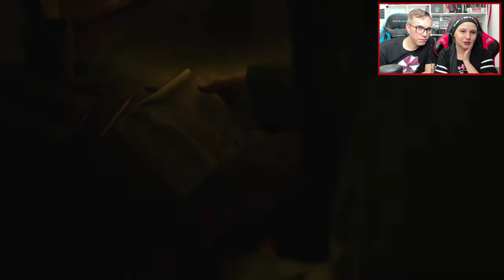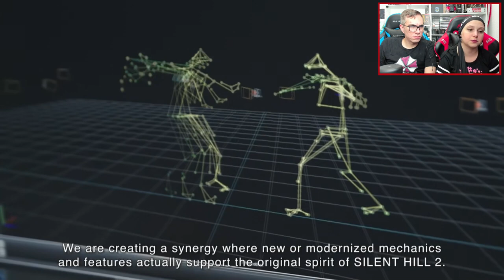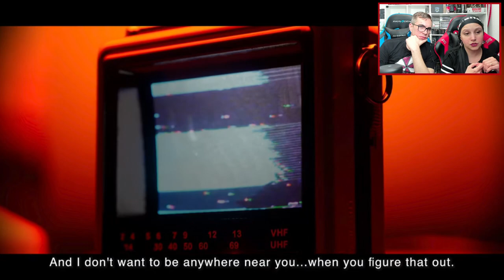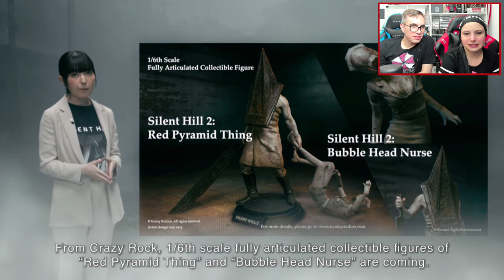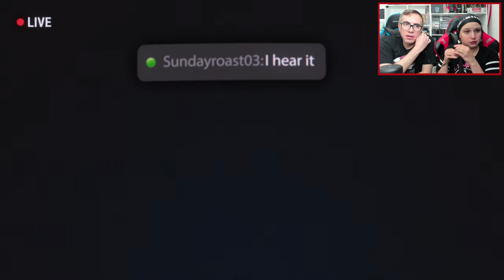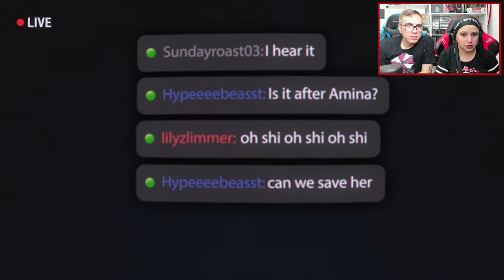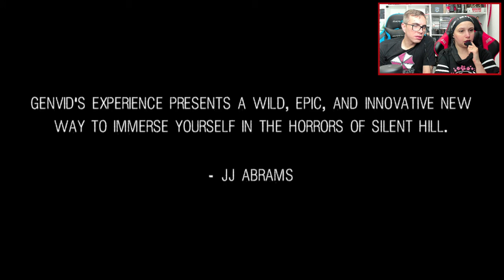REVIVAL de SILENT HILL é real! REACT COMPLETO da Apresentação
O revival de Silent Hill é real! Confira a cobertura completa da apresentação oficial da Konami, realizada ontem (dia 19). Este vídeo é um corte da nossa live na roxinha. Estava esperando para ver se a Konami não ia sair distribuindo strike adoidado antes de postar aqui no canal, rs.